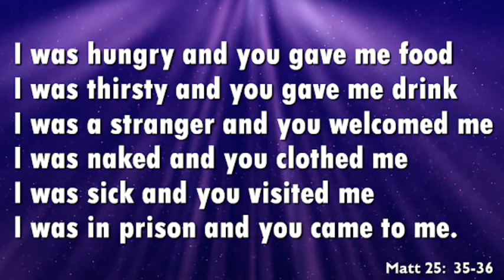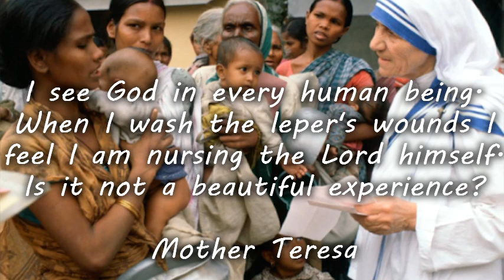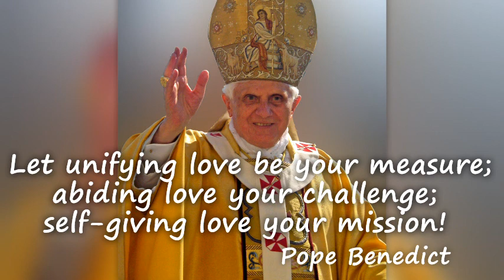Christ The King Sunday 2020